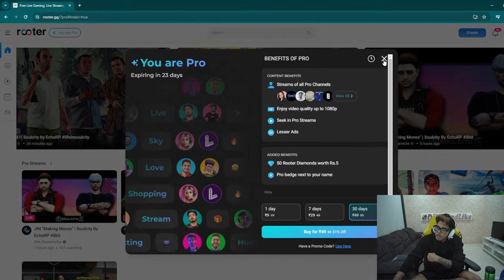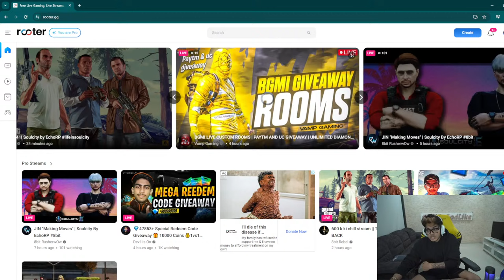MVP OR WHAT! | JONATHAN IS BACK | BGMI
Don't miss out on exclusive streams LIVE only on Rooter Pro!

• About •
→ Name – Jonathan  Amaral
→ Age - 21

Take Care :heart:
JONATHAN GAMING